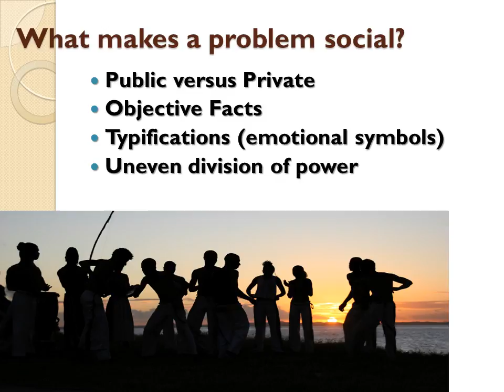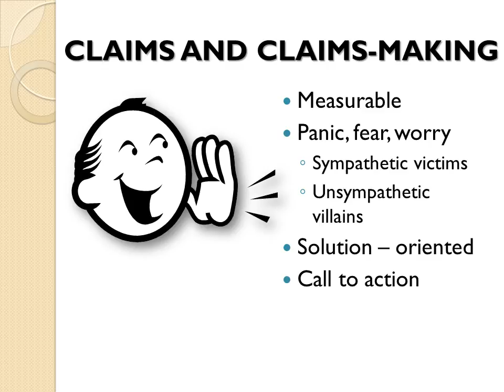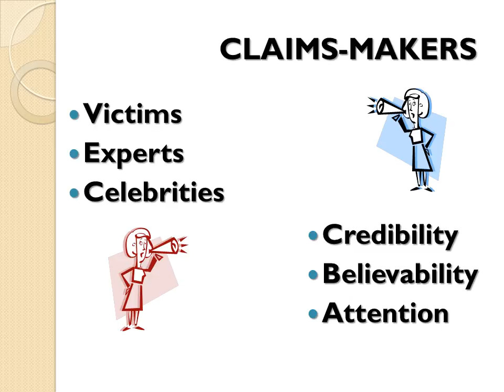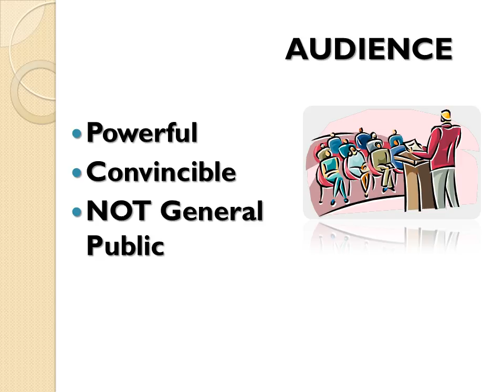Social Problems Claims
Lecture regarding Donileen Loseke's framework for the construction of successful social problems claims.